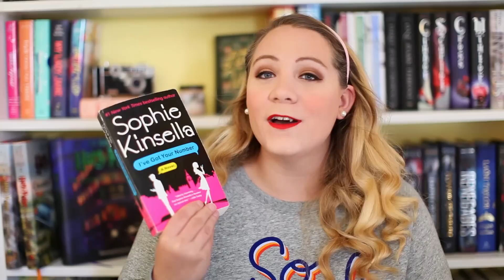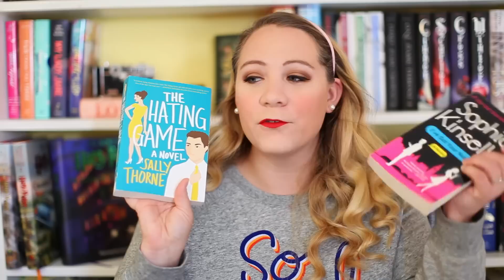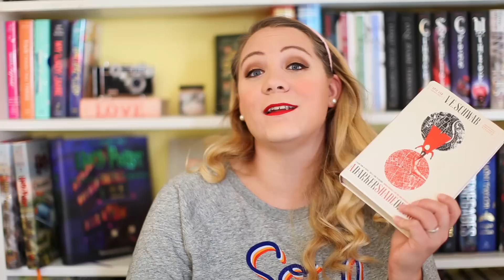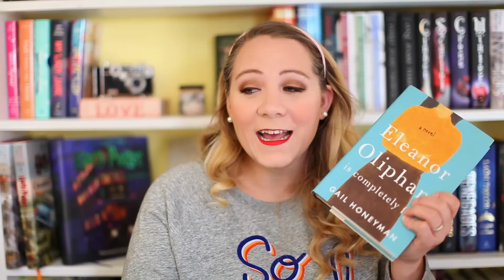YOUNG ADULT GUIDE TO ADULT FICTION!!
Do you want to read more Adult Fiction? If so I am here to help!
I hope this video helps you out if your interested in venturing into the Adult fiction world.
 I am still very new to it so just know that before you judge me to harshly!